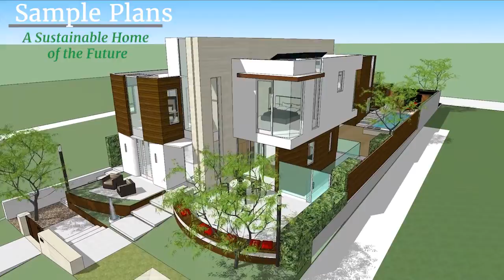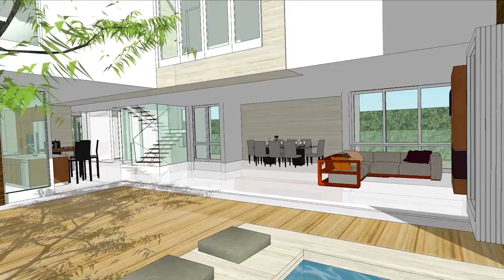A Sustainable Home of the Future - Sample Plans For Review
We at Sustainable Homes of the Future are proud to present a home that was designed with great care to be at the forefront of green, sustainable building movement.  Sample Plans and specs for this project are now here for your review. They can be adapted for client's property and designed to suit.

Property and Plans Details:

5 Beds / 6 baths
6671 Sq. Ft Living Space plus Garage
Chefs Kitchen / Appliances
Office Suite / 3 Levels
Luxury Finishes / Materials
Pool / Outdoor Grill
Basement / Theatre / Wine Bar
Sauna / Steam Bath / Exercise Room

Here Are Some Green Features:

Pre-fabricated Construction: 30% less waste, 30% shorter building time
Net Zero Energy: Energy produced on-site
Solar Electric / Solar Water
Solar Heat Pumps / Energy Efficient Glass
Tesla Batteries / Home Automation
Green Materials and Methods: Durable, Locally Sourced
Greywater System / Drought Tolerant Landscaping

***Connect with our team at Sustainable Homes of the Future*** -
For a full line-up of our podcasts and show notes,

We can also develop and consult on your next green-build project, so give us a call.

And, please Subscribe, Comment and help us expand the green building future for the sake of our planet!We at Sustainable Homes of the Future are proud to present a home that was designed with great care to be at the forefront of green, sustainable building movement.  Sample Plans and specs for this project are now here for your review. They can be adapted for client's property and designed to suit.

5 Beds / 6 baths
6671 Sq. Ft Living Space plus Garage
Chefs Kitchen / Appliances
Luxury Finishes / Materials
Pool / Outdoor Grill